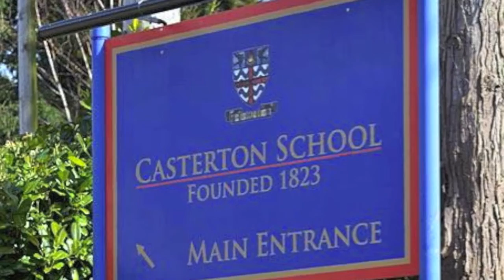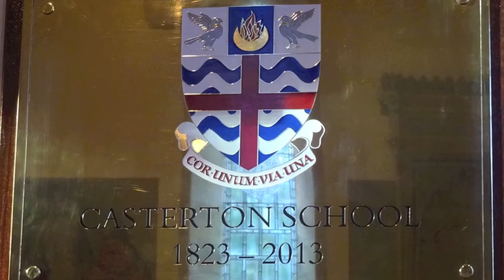Casterton School Song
The mountain moors above us show
The first light of the sun
Swift the glow descends the fell
Where moorland streams clear run
Down to join the river's flood
In one light reflecting pool
In the Lune's wide, ancient valley
Stands Casterton our school
Casterton, Casterton, Casterton our school

The day now surely brightens
On the valley's rock and tree
And lights the restless waters
Seeking a promised sea
And looking ever forward
Guided by freedoms rule
The daughter of a timeless stream

From the highest peak of hillside
That stands remote alone
To the river's deepest, singing gorge
Day's glory guilds the stone
Founded on rock of living strength
Built by the mightiest tool
The grey child of an ageless fell

But soon the mists of evening
Hang blue upon the hills
And the closing night in quietness
Holds peace and rest for ills
But ere the latter darkness fall
On time's close-drawing day
Our song of light triumphant swells
One heart, One way. One heart, One way

Lyrics by John Webster, Head of English